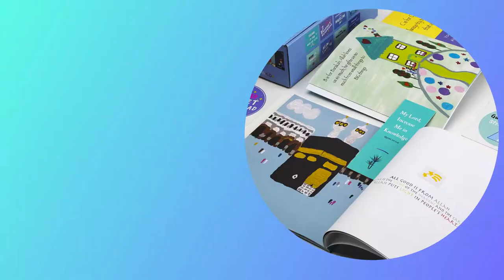10-Islamic Educational Book Kit for Muslim Kids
10-Islamic Educational Book Kit for Muslim Kids to teach them about Allah, Quran, Islam, & Prophet Muhammad (PBUH) in a fun & easy way.